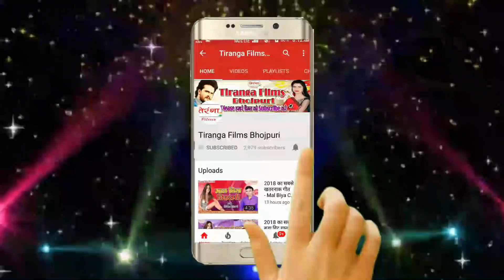ई छउरी उ छउरी वाला गाना पर आया छठ पूजा का सबसे जबरदस्त सॉन्ग - E Dewaru Are U Dewaru Sweety Suman I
ई छउरी उ छउरी वाला गाना पर आया छठ पूजा का सबसे जबरदस्त सॉन्ग - E Dewaru Are U Dewaru Sweety Suman II Hit Chhath Puja Song 2020 II

Song -- Daura Se Hamra Daura Satake
Album -- E Dewaru Are U Dewaru
Singer -- Sweety Suman
Writer -- Sanjay Sawariya